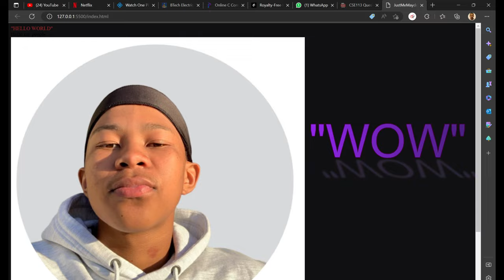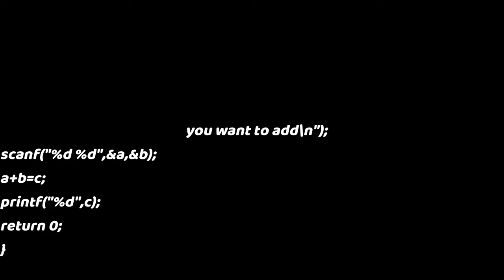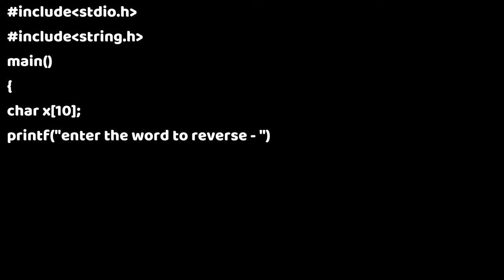Uni vlog: A day in my life | Sharda University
I'm writing my first practical exam today and i thought what better way than to take you guys with me for this epic ride.